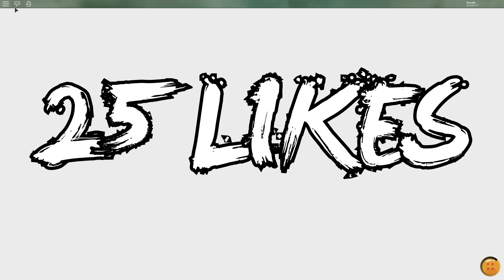Super Saiyan Roball VS Frieza Final Form! | ROBLOX | Dragon Ball Online Revelations | Part 3